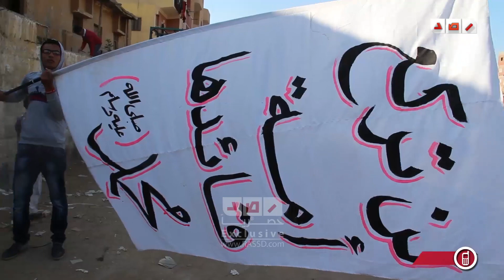رصد | مسيرة رافضة للانقلاب بأبو رواش يقودها اولتراس مصر سياسي